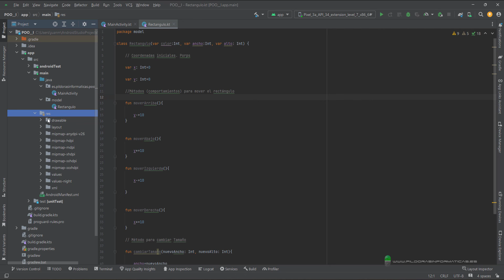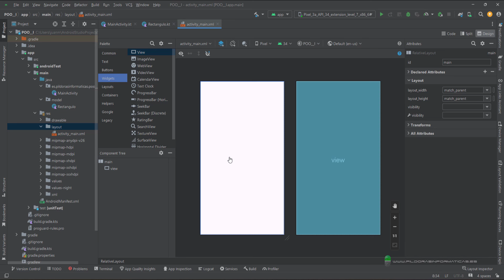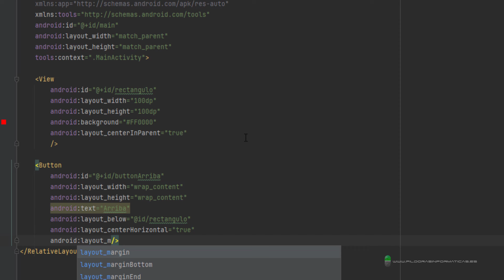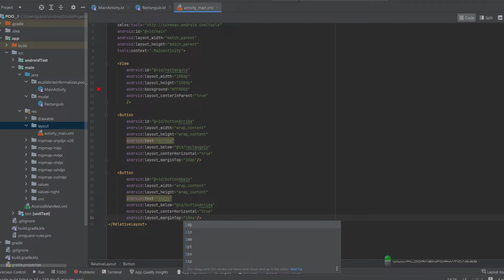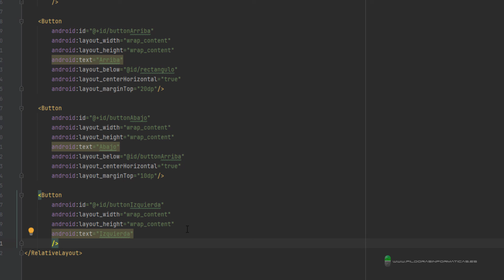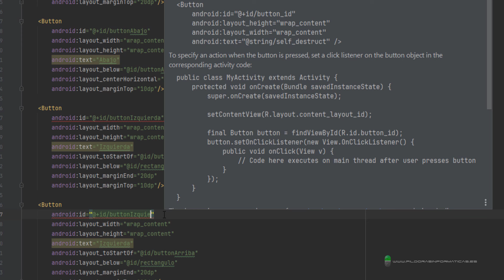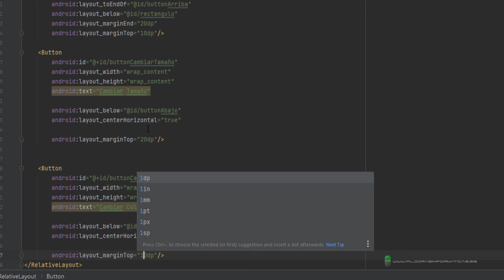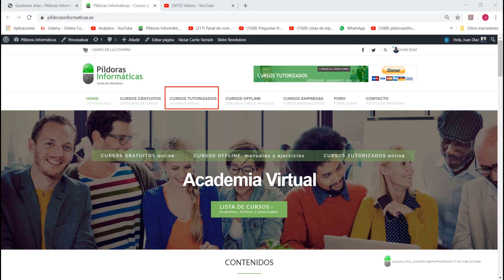Curso Android con Kotlin. POO VI. Creando la interfaz gráfica. Vídeo 27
Continuamos creando la app construyendo en este caso la interfaz gráfica.
De momento con xml aunque os recuerdo que más adelante en elc urso se trabajará con JetPack Compose.